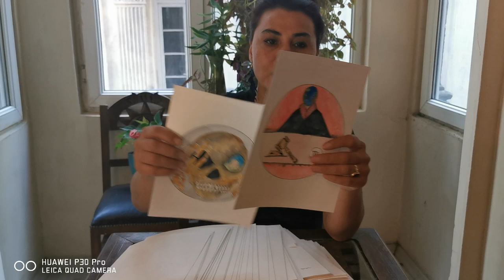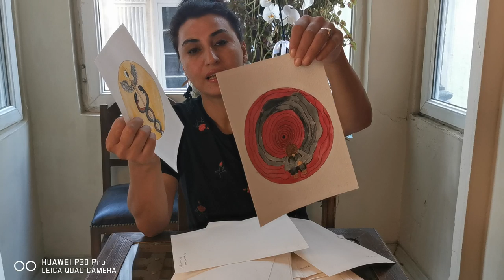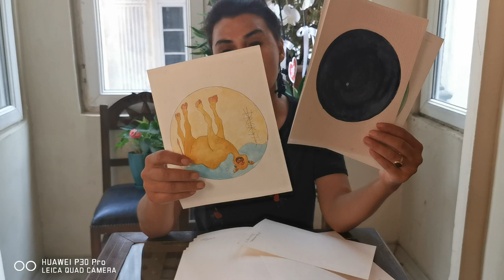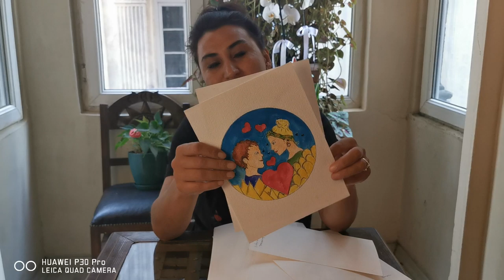EKİM AYI AKREP BURCU TAROT YORUMU